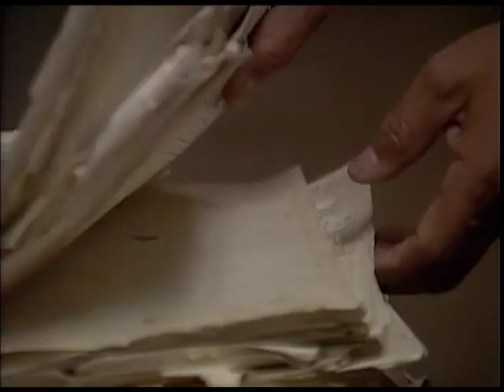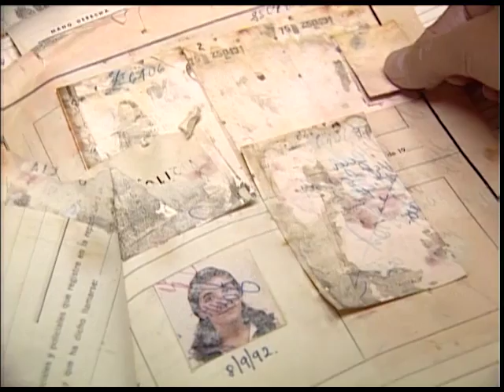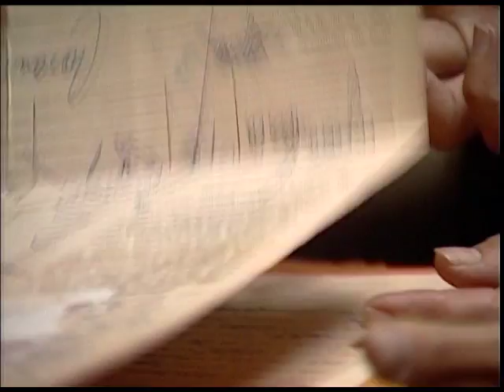Archivos de la Ex Jefatura de policía, Rosario - Cerca de casa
En este capitulo recorreremos el Archivo de Investigaciones de la Ex Jefatura de policía, en donde encontramos archivos adulterados en democracia.

Cerca de casa
Huellas dispersas en el territorio vital de Santa Fe
Un ciclo de 29 microprogramas en el que una cámara registra rastros dispersos de
lugares, actividades y personajes que trazan el mapa abierto, en construcción, de la vida
santafesina.